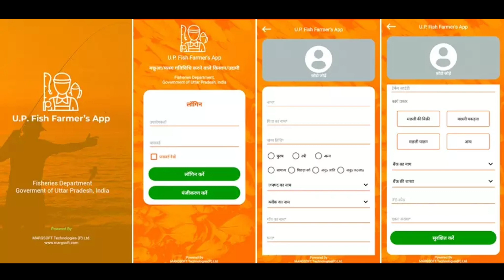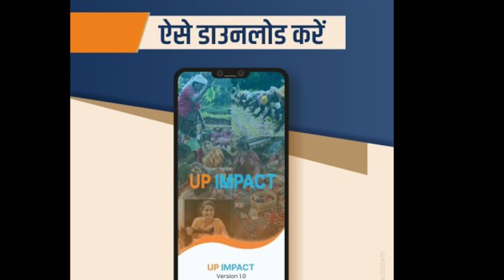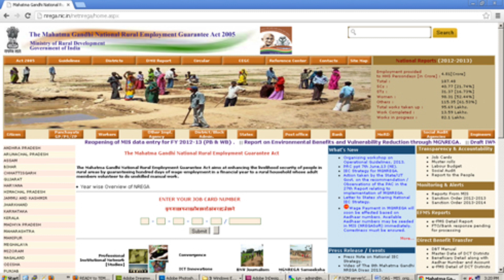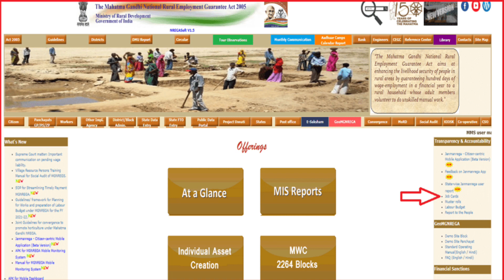BC सखी मनरेगा मेट लेटेस्ट न्यूज | up bc sakhi news today | bc sakhi yojana | met joining news today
वीडियो में जानकारी :-
मेट मानदेय कैसे देखें
मेट मानदेय कहां देखे
मेट ज्वाइनिंग कैसे होगी
मेट बड़ी खबर जारी

मेट नियुक्ति कब तक होगी,मेट,नरेगा मेट,मनरेगा मेट,मेट के क्‍या काम है,स्वयं सहायता समूह से होगी महिला मेट की नियुक्ति,मेट भर्ती,मनरेगा में मेट कैसे बने,मेट भर्ती 2022,मेट ज्वाइनिंग,महिला मेट भर्ती,मनरेगा मेट न्यूज,नरेगा मेट कैसे बने,मेट लेटेस्ट न्यूज,नरेगा महिला मेट भर्ती,मनरेगा मेट न्यूज today,कैसे बने मेट,मनरेगा में महिला मेट की नियुक्ति प्रक्रिया सम्पूर्ण जानकारी,नरेगा मेट का क्या काम होता है,मनरेगा मेट का पेमेन्ट देखना सीखें,मेट मानदेय कब आएगा